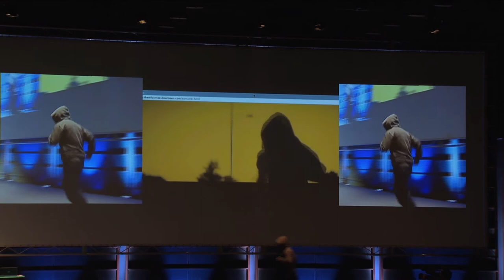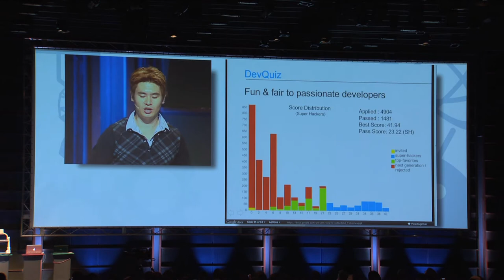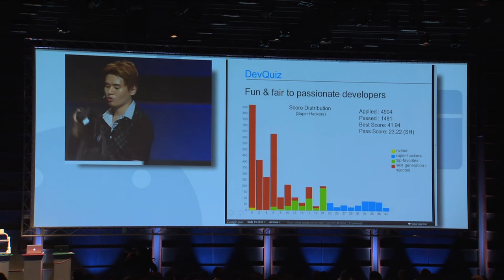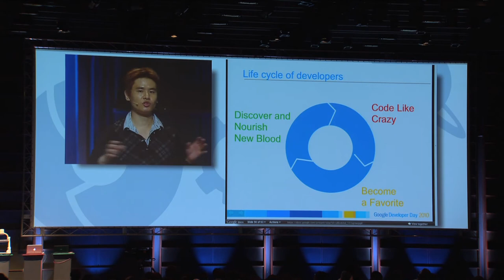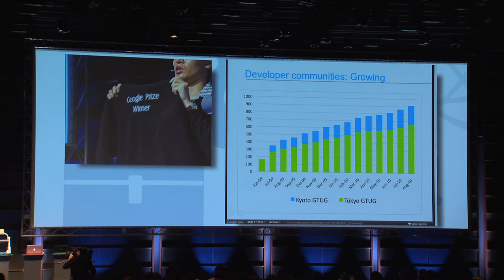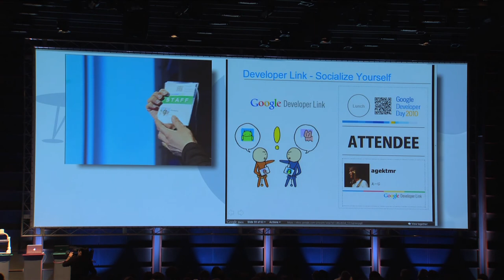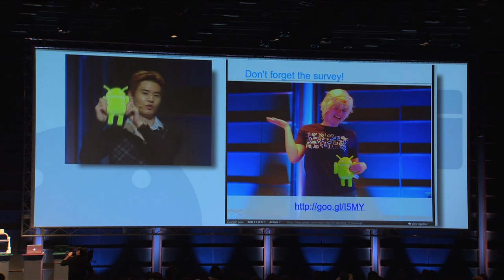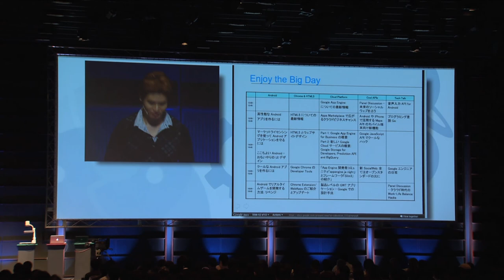Google Developer Day 2010 Japan 基調講演 vol.6 Super Hackers, Top Favorites, and New Blood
スピーカー : 石原直樹

Google Developer Day 2010 Japan　基調講演 vol.6
グーグル株式会社  シニアデベロッパー プログラムエンジニア 石原直樹による DevQuiz, 開発者コミュニティ：現状と今後
の話をお伝えします。

詳しい情報はGoogle Developer Day 2010 Japan のサイトをご覧ください。